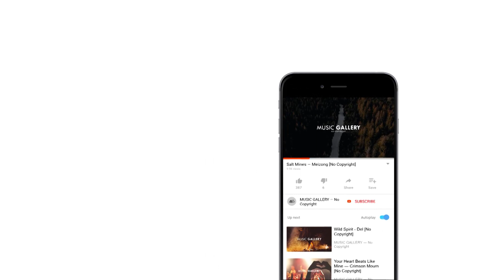Ambient — Strange day [No Copyright]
• Track Info:

Title: ambient
Artist: strange
Genre: Ambient
Mood: Calm